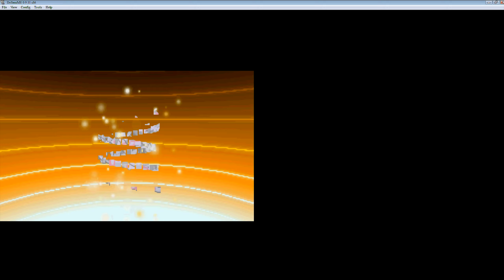Pokemon Schwarz [028] Piet entwickelt sich zu Cerapendra [Deutsch] Let's Play Pokemon Schwarz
Pokemon Schwarz und Weiß ist das offizielle nächste Pokemon Spiel nach Pokemon Platin.
Pokemon Schwarz und Weiß beinhaltet neue Pokemon der 5. Generation welche aus  156 neuen Pokémon besteht.